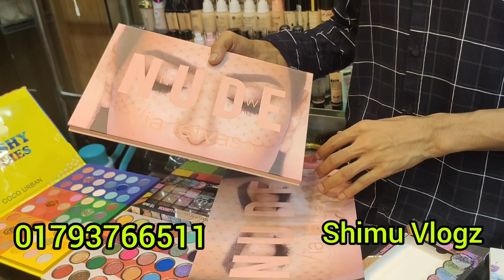সেরা অফারে ব্র্যান্ডের আইশ্যাডো প্যালেট কালেকশন ২০২৩।Famous Brend Eyeshadow palette Collection 2023।